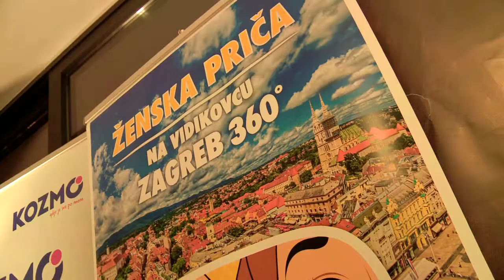Ženska priča: TEREZA KESOVIJA u gostima kod Marijane Perinić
Talk -show by Marijana Perinić, u gostima Tereza Kesovija, rujan 2015 godine.